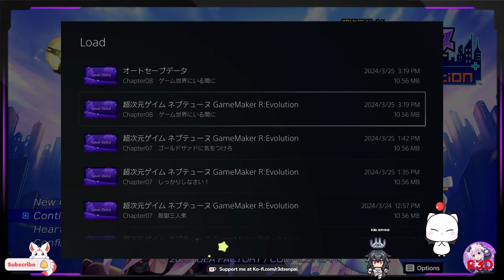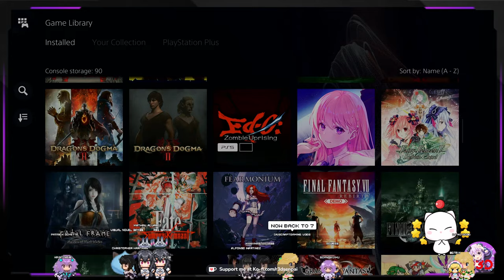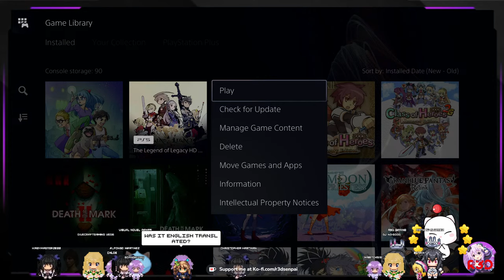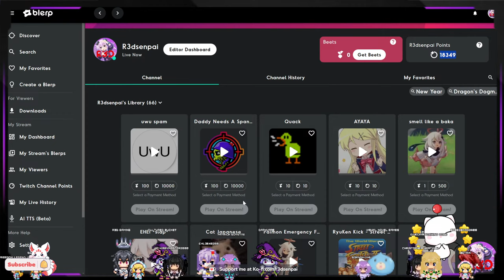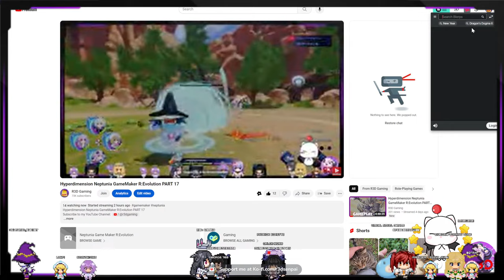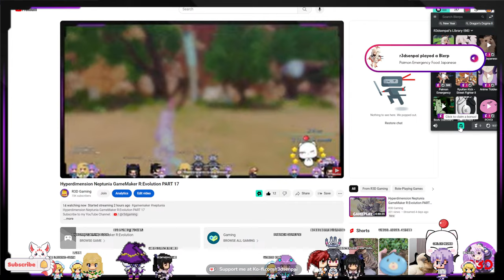Hyperdimension Neptunia GameMaker R:Evolution - True Neptral Tower Part 1 GAMEPLAY and Kong Island!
Hyperdimension Neptunia GameMaker R:Evolution - True Neptral Tower Part 1 GAMEPLAY (Floors 1-50) and Kong Island!
I finish some of the new dungeons unlocked such as Kong Island, and finish floors 1-50 of the Neptral Tower #2! 51-100+ to go!

About
Game Studio of The Year - Play as the main protag, Older Nep, and grow a previously defunct gaming studio to success. Building a game studio requires strong developers, cutting-edge video games, and the expansion of your market. Choose wisely and become the biggest game studio of the year!
Build Games & Boost Your Party - Boost your party stats with the help of creating games in real-time and choose developers to work on your next hit game! Add other game elements found in dungeons and monsters to elevate your video game development and for further passive boosts to your party!
It's Time to Vroom, Vroom! - Ride in style through dungeons and sell your games on your trusty purple motorcycle! As you explore more dungeons and find game element items to add to your next breakthrough hit, you also gain more shares of that location
Party Management 101 - Supervise a party of four to lead your company to the top! But there may be other game studios ready to take you down. With a revamped battle system, chained attacks, and transformative specials, Older Nep and friends are ready for victory!
Description
The latest installment of theNeptuniaseries has arrived! The goal of this game is to rebuild and manage a game company! Build your company and turn it into a huge corporation! This latest entry to the world ofNeptuniais better than ever! The battle system has been expanded and now allows for a 4-person party, dungeons can be explored on a high-speed motorcycle, and the Heartful Photo Mode will let you express yourself via fun, manga-like creations!